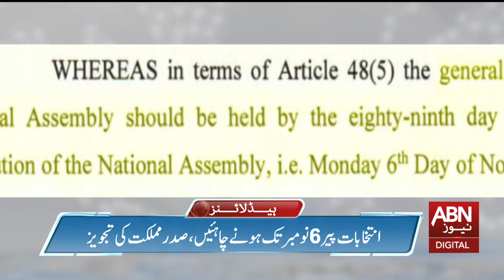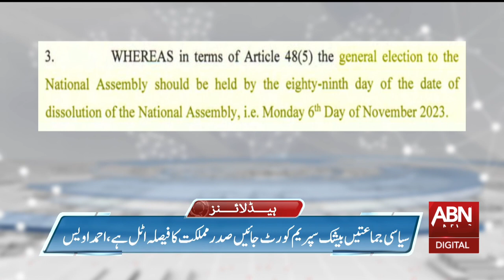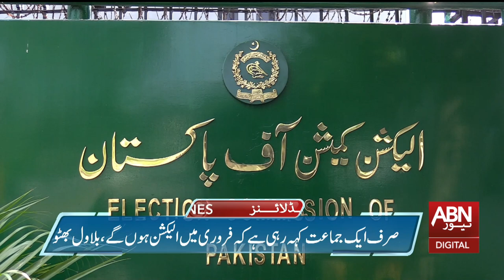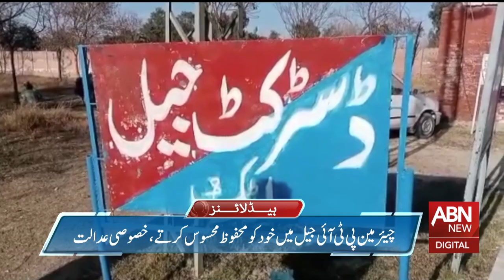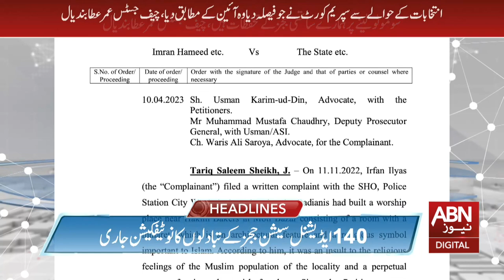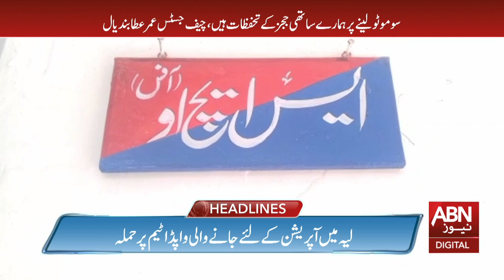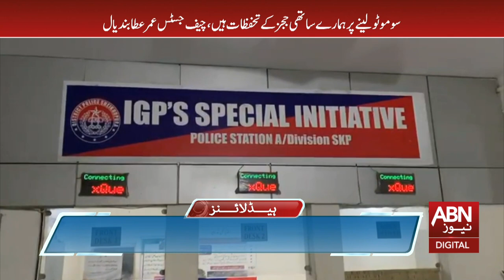ABN News Headlines 10 PM | 13 September 2023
|headlines10pm|Elections should be held by Monday, November 6, the president suggested|ABNNEWS|